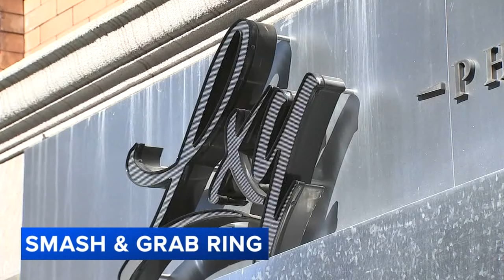High-end retails thefts in Philadelphia may be part of larger crime ring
Action News has learned that a recent series of high end retail thefts in Philadelphia could be linked to larger ring.